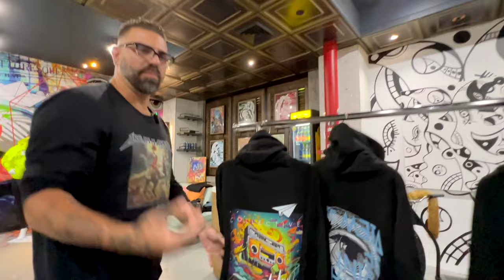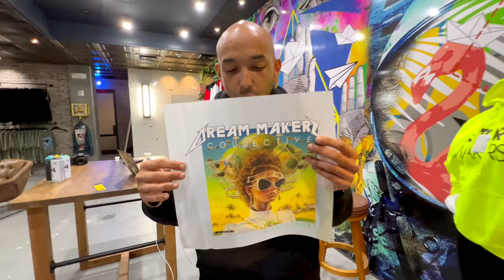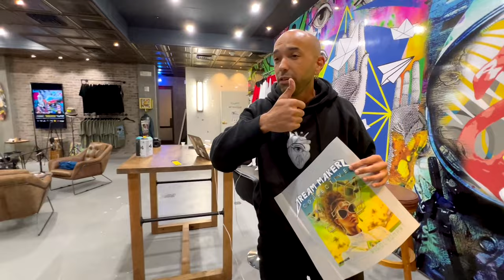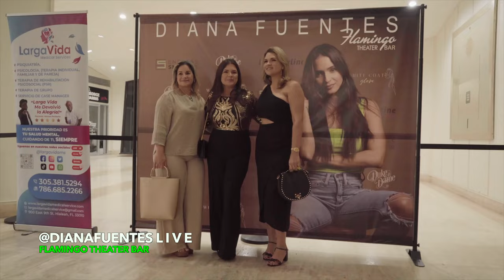Behind the Seams: Exclusive Insights into the 2nyce & Rigo Leon Collaboration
Embark on a sartorial journey with Dream Makers Collective in our latest episode live from the vibrant Confidante Art Boutique. Join us as we delve into the groundbreaking collaboration between 2nyce and the visionary artist Rigo Leon, exploring the intricate concepts, innovative designs, and profound meanings behind our newest collection. Find your cozy spot, unwind, and immerse yourself in the enchanting story of Rigo Leon  extraordinary “Sirena” tattoo, a dedication to his superstar muse Diana Fuentes, crafted by the renowned Colombian painter and tattoo artist sangre y tinta. This tale is woven with fascinating details and layered with significance, promising to captivate your senses. As we draw the curtain on this episode, enjoy an exclusive interview featuring our very own DJ Hotride in conversation with the super producer Motiff at the dynamic LightFX Studios. Uncover the magic, artistry, and inspiration that fuel our fashion for greatness narrative.

"We were never created to live an average life. We were created to be History Makers." - William Yakwii